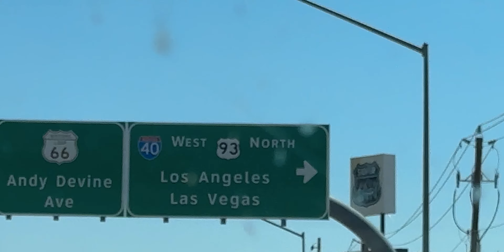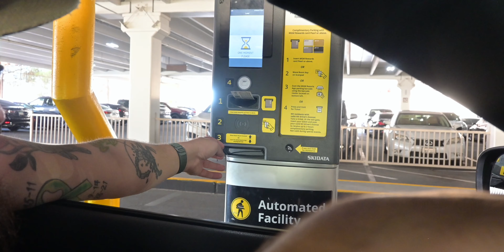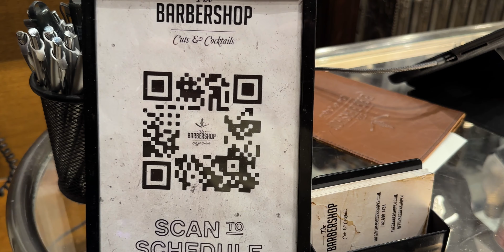Inside the Most Extravagant Barbershop in Las Vegas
Welcome to our latest travel vlog where we take you on an exciting journey to the heart of Nevada - Las Vegas! This isn't just any travel guide, it's a first timer's guide to the city that never sleeps.

In this video, we'll explore the iconic Luxor, known for its unique pyramid shape and the powerful beam of light that shoots from its peak, illuminating the Vegas night sky. We'll also take you inside the luxurious Cosmopolitan Las Vegas, where you'll get a glimpse of the high life in this city of lights.

But that's not all! We'll also take you to one of the hidden gems of the city - the Cosmopolitan Barbershop. This isn't your average barbershop, it's a place where style and sophistication meet, right in the heart of Vegas.

So, if you're planning your first trip to Las Vegas, this video is a must-watch. From the glitz and glamour of the casinos to the unique experiences that the city has to offer, we've got you covered.

Remember, what happens in Vegas, stays in Vegas! So, sit back, relax, and let us guide you through your first trip to this amazing city.

Pricing for a 2-year plan is $1.99 a month AND they are giving you 4 additional months for free (thats 28 months!).  Promotion ends January 23, 2024.

Are you a content creator looking to level-up your music and sound effects??

💾💾💾 BACKBLAZE CLOUD BACKUP 💾💾💾
It will DIE!  Its not a question of if, but when!  Backup your data off-site with Backblaze.  We've been using Backblaze for three years and the piece of mind knowing our footage spread across multiple external drives is backed up to the cloud.

📖 CHAPTER MARKERS:
00:00 - Intro
1:14 - Route 66
2:10 - Las Vegas Strip
3:01 - Luxor Hotel & Casino
3:57 - Walking Tour to the Cosmo
4:42 - Barbershop Cuts & Cocktails
7:00 - The Strip at night
8:11 - Inside the Luxor

© Aaron & Todd, LLC, 2024– All footage presented in this video is property of Aaron & Todd, LLC.  Stock video clips are under license from Envato Elements Pty Ltd.

Make sure you're subbed to our channel so you don't miss anything!